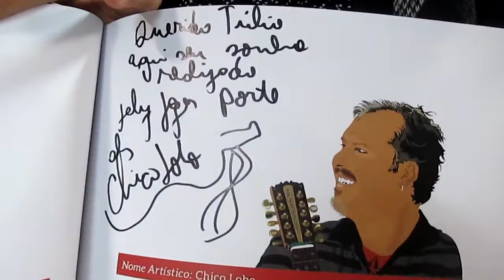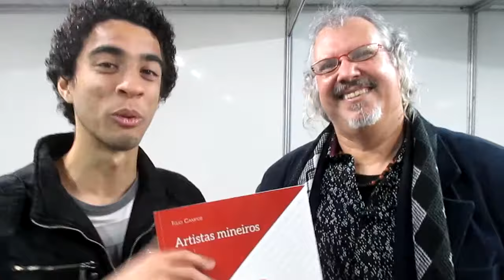Chico Lobo - Livro Artistas Mineiros Volume 1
Autor : Túlio Campos

Editora : Ramalhete